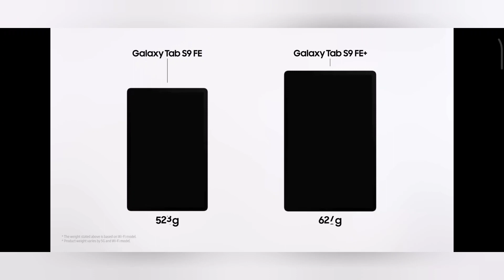📱Galaxy Tab S9 FE | FE+: Official Unboxing Samsung